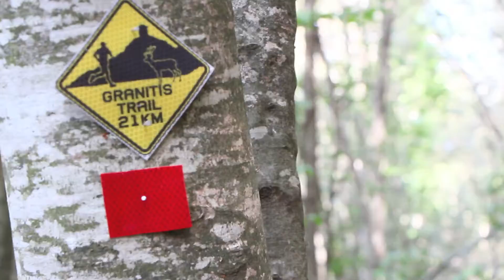granitis trail 2016